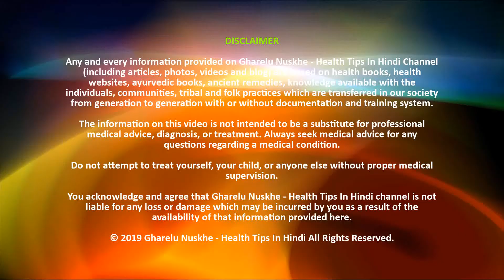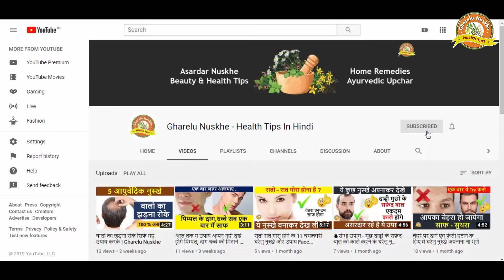2 मिनट में दांत दर्द ख़त्म करने का घरेलू इलाज | Teeth Pain Solution | Gharelu Nuskhe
क्या आप दांतों में दर्द से परेशान है ? तो इस विडियो में सटीक जानकारी दी गयी है अगर आपको विडियो पसंद आया है तो सभी के साथ SHARE करे और Comments करके अपनी राय अवश्य देवे |

You acknowledge and agree that Gharelu Nuskhe - Health Tips In Hindi Channel is not liable for any loss or damage which may be incurred by you as a result of the availability of that information provided here.